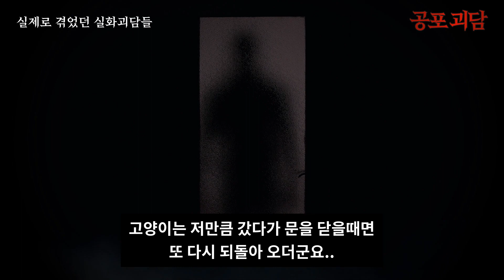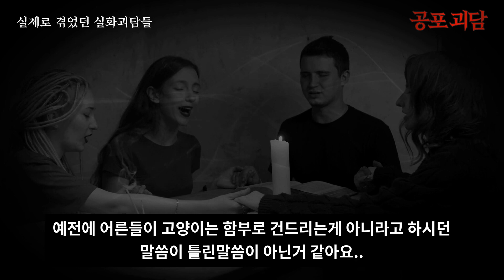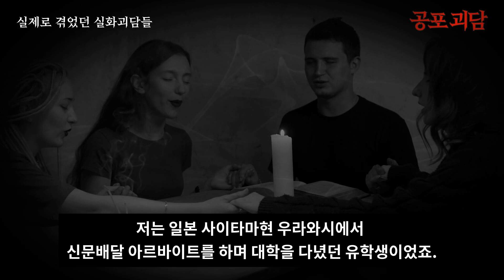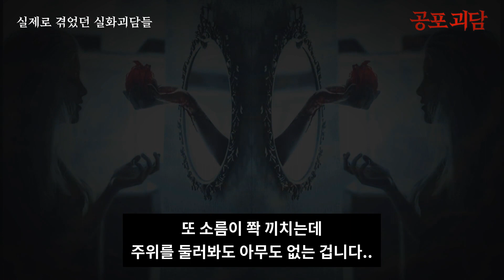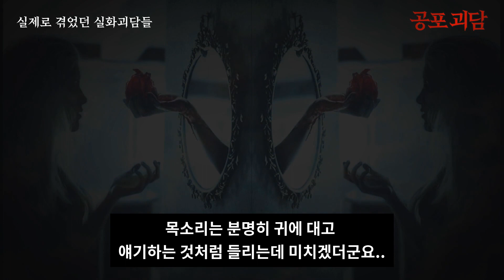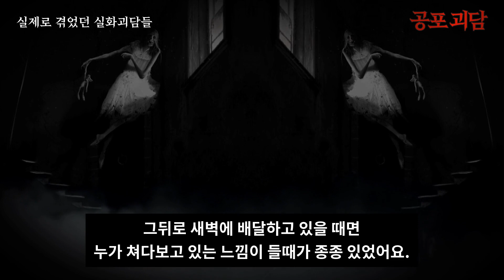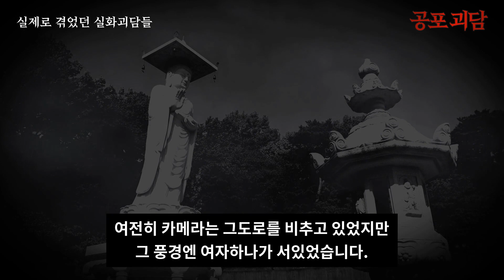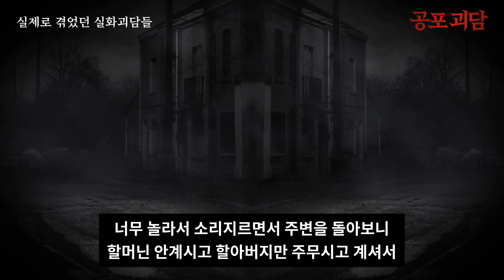[무서운이야기] 고양이를 함부로 건드리면 복수당한다, 15년전 일본유학중에 겪었던 일, 90년대 할아버지가 돌아가시기 전의 일